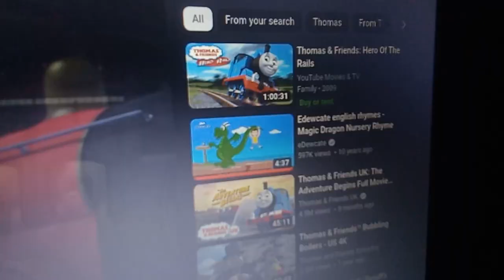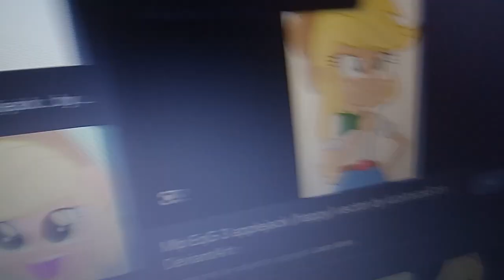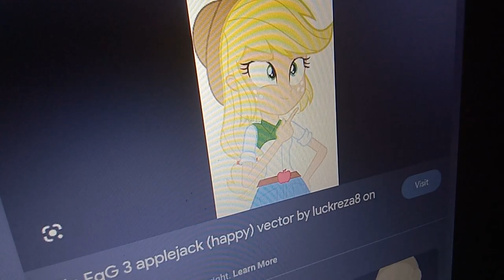King of the Canterlot City Part 6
Cast:
Twilight Sparkle (Sci Twi)-Thomas
Sunset Shimmer-Edward
Fluttershy-Henry
Rainbow Dash-Gordon
Rarity-James
Pinkie Pie-Percy
Applejack-Toby
Dora Marquez (From Dora and Friends: Into the City!)-Emily
Sailor Moon/Serena Tuskino (From Sailor Moon)-Stephen
Dottie Mcstuffins (From Doc Mcstuffins)-Victor
Principal Celestia-Sir Topham Hatt
Lambie (From Doc Mcstuffins)-Kevin (cameo)
Johnny (From The Brave Engineer)-Sir Robert Norramby (mentioned)